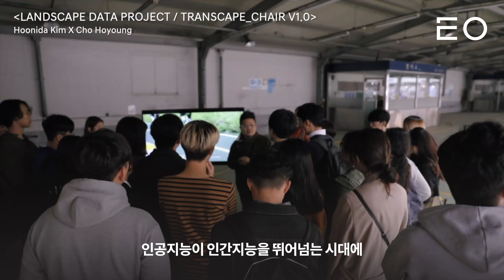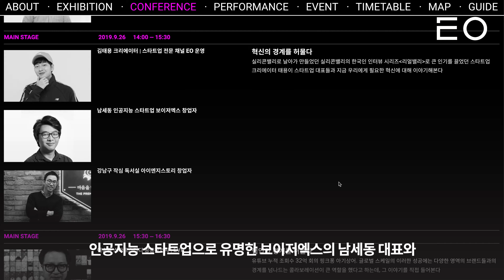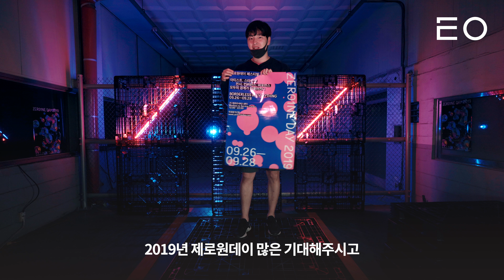스타트업과 예술가, 슈카월드, 빈지노, 혁오, 이센스, 이디오테잎 등 아티스트가 함께하는 축제 제로원데이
스타트업과 아티스트들이 만나 펼치는 페스티벌 제로원데이🔥

3일 내내 열리는 스타트업과 아티스트들의 전시와 컨퍼런스에 빈지노, 혁오, 이센스, 이디오테잎 등의 공연까지 준비되어 있습니다.

영상 내용 끝까지 봐주시고 오셔서 문화, 비즈니스, 혁신과 미래에 관한 영감 많이 받아가세요😁

자세한 내용은 댓글에 공지되어 있습니다.

*이 콘텐츠는 제로원데이의 홍보 및 브랜드 이미지 제고를 목적으로 제작지원금을 받아 제작되었습니다.